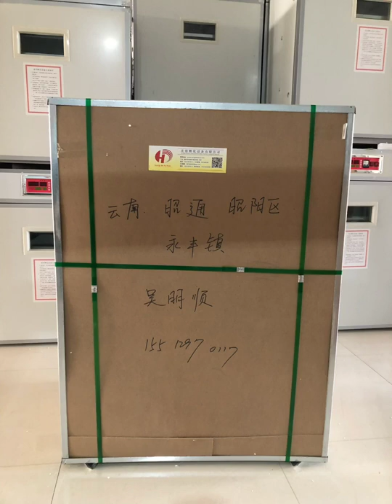Oh My God ! Chicken eggs and Baby born Incubator machine Egg incubator # 503